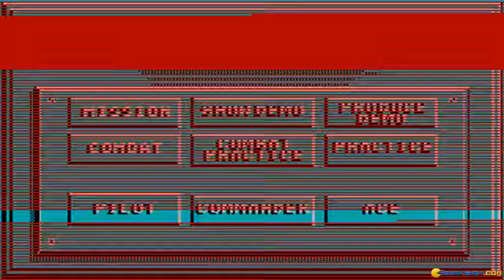Harrier Combat Simulator gameplay (PC Game, 1988)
Gameplay for Harrier Combat Simulator, Dos PC game produced by Mirrorsoft in 1988
Trying out a couple of missions in this old-school flight simulator.